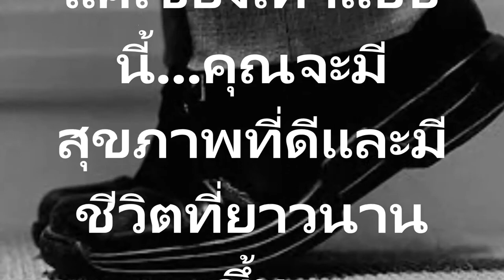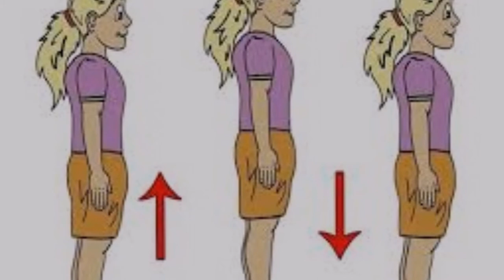แค่เขย่งเท้าแบบนี้ ช่วยเพิ่มการไหลเวียนเลือดและทำให้ความดันโลหิตกลับมาเป็นปรกติ